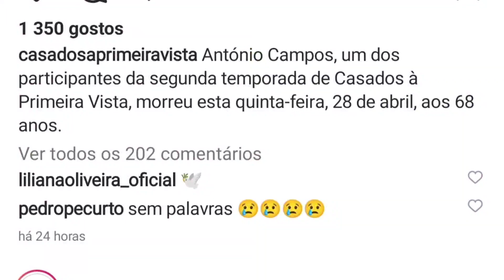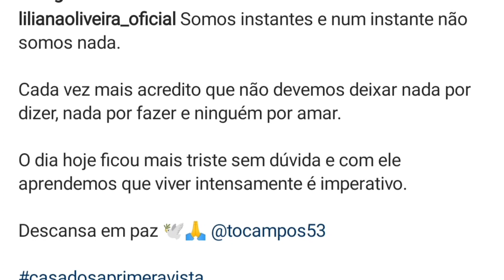Morreu Antonio Campos ex concorrente do 'Casados à primeira vista ' 🤍!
António Campos, um dos participantes da segunda temporada do programa da SIC "Casados à Primeira Vista", morreu esta quinta-feira, 28 de abril.
A causa da morte ainda é desconhecida.